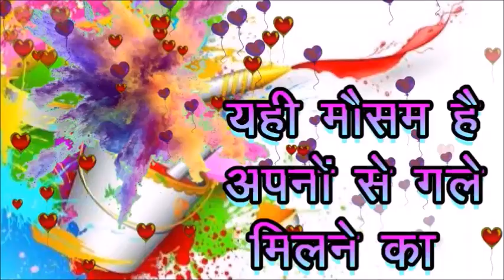Happy Holi| Holi Status| Holi Whatsapp Status Video| Holi Status 2021| Happy Holi Status, होली